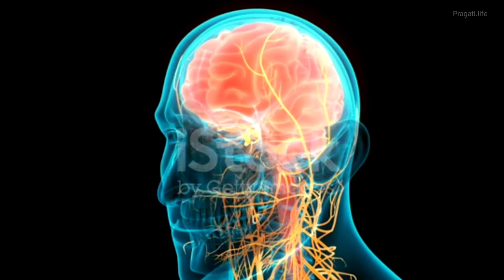What is the reason of life | Dr. Madhusudan Pate l part - 01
Briefly explained about the reason of life, all you have to do is should watch the video till end.
We hope that that video was very useful to you

For more information about Pragati.life _____________________

Namaste 🙏